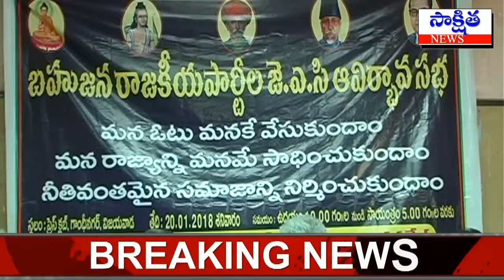BAHUJANA PARTY JAC